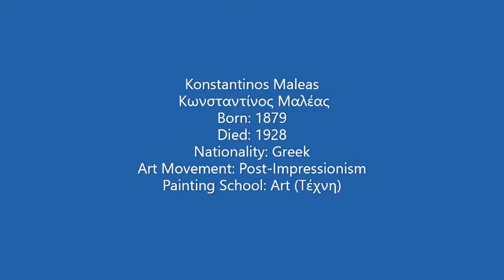Constantinos Maleas (Κωνσταντίνος Μαλέας)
Musical track:
Greek Rebetiko
1 Θα σε κάνω ταίρι μου (Εργάτης Τιμημένος)
2 Μάρκος Βαμβακάρης - Μαύρα μάτια μαύρα φρύδια